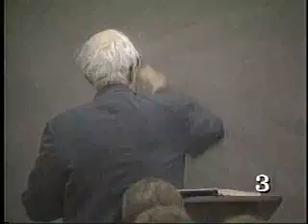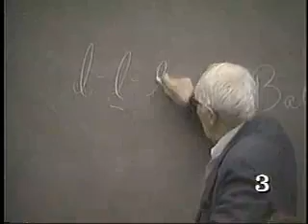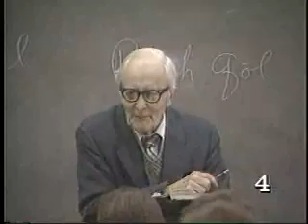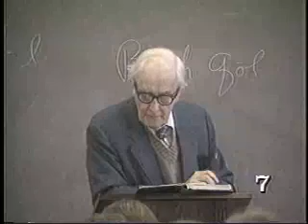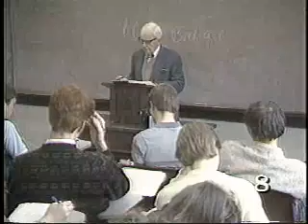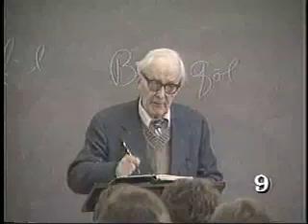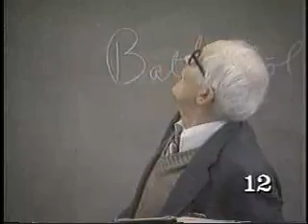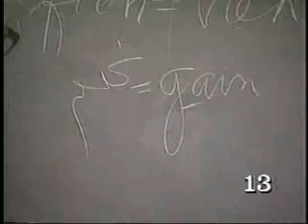Hugh Nibley, "Adam and Eve" (Pearl of Great Price Lecture Series - 19)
**Nibley workbooks are no longer available. Please do not call to order one!**

Lecture 19 from Hugh Nibley's Pearl of Great Price Lectures Series at Brigham Young University, Winter Semester, 1986.